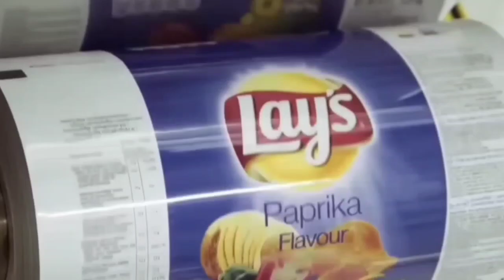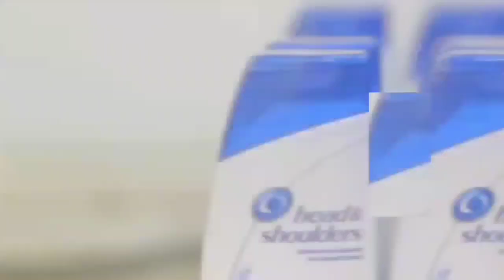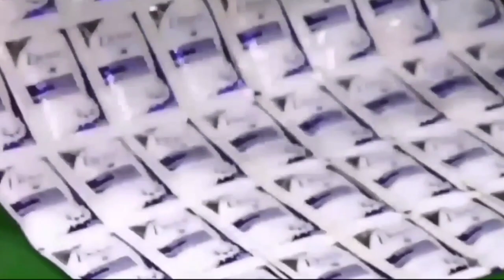Top 10 Best New Business Ideas Start Up From Home 2023 l Pak Main Saste Karobar l Cheapest Business